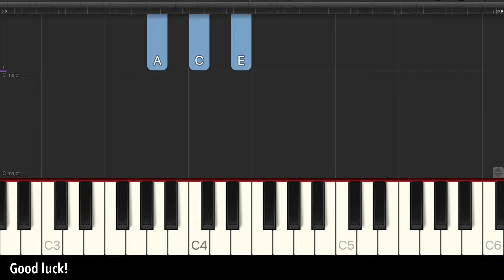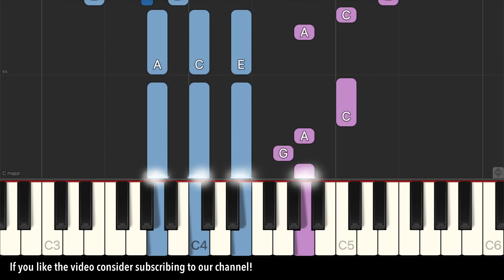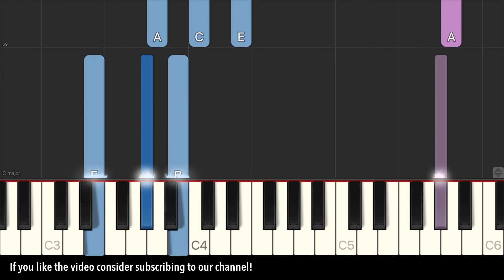EASY PIANO TUTORIAL - Toss a Coin to Your Witcher - "The Witcher" (BEGINNERS) (MIDI & piano sheets)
WELCOME to the PIANOTION channel!
Learn your favorite songs for piano or keyboard with us! 🎼 🎹

If you have some questions or you would like to request your favorite song - drop us a comment.

While we are working on uploading the MIDI files (so that you can learn using Synthesia) and piano sheets for this song, please message us to get them.

Good luck!